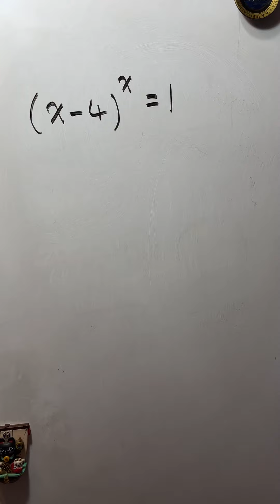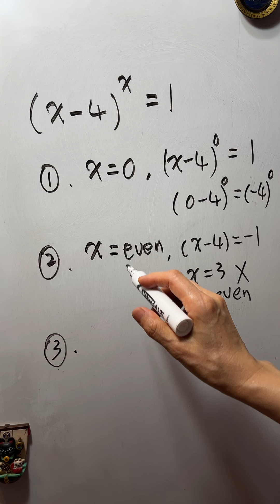Mental Math - hard equation